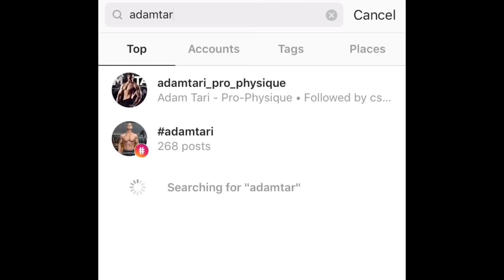10 LEGDRÁGÁBB DOLOG, Ami Dwayne Johnsonnak Van [NAGYON DURVA!]